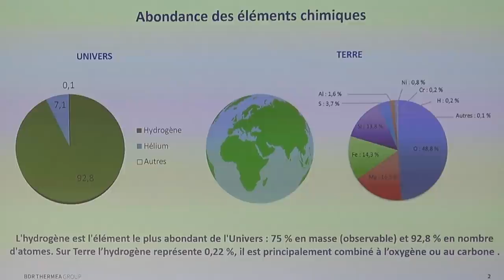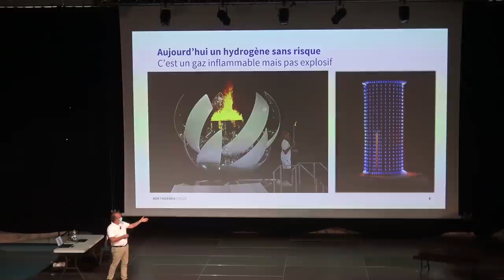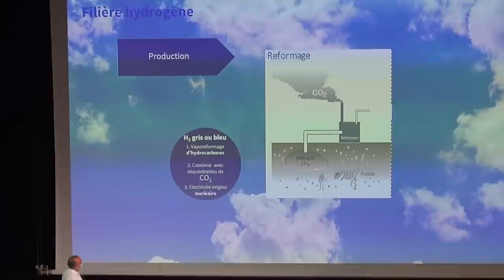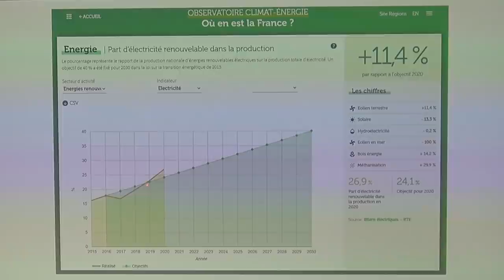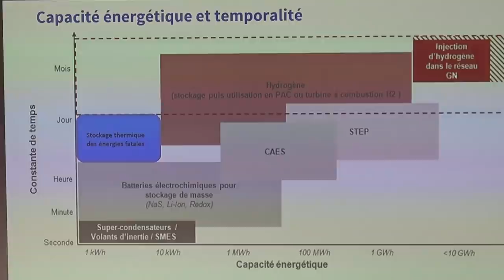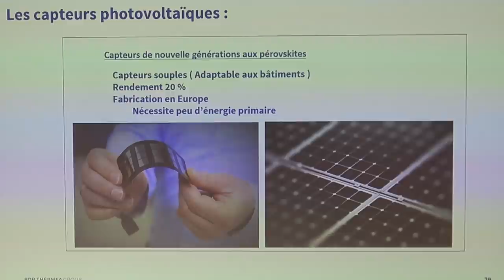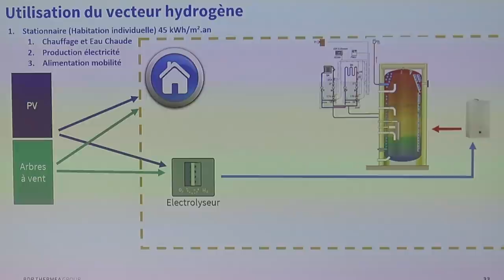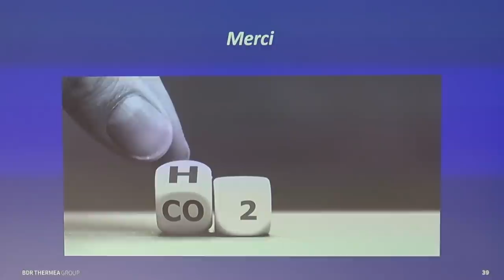Marathon des Transitions - Hydrogène : l'énergie de demain pour tous ? - Olivier STENUIT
Marathon des Transitions - 4/6
Hydrogène : l'énergie de demain pour tous ?

L’hydrogène est un excellent vecteur énergétique : il peut être produit sans émissions de carbone à partir de multiples sources et le réseau gazier existant peut être transformé et étendu à coût raisonnable pour le transporter.
L’hydrogène vert produit à partir d’électricité favorisera le déploiement massif des sources d’électricité vertes.
L’hydrogène et les gaz verts en général, constituent de fait, une source majeure d’énergie décarbonée qui apparait comme une réponse efficace aux problématiques actuelles en matière d’énergie. Par ailleurs, sa mise en œuvre pourrait se faire très rapidement, à l’horizon de quelques années.
Un état des lieux des solutions envisageables – et envisagées – sera proposé dans cet exposé.

Olivier STENUIT

Olivier STENUIT a fait ses études à l’IUT Génie Thermique et Énergie de Grenoble et poursuivi sa formation au CNAM Paris en Physique du Froid.
Depuis 26 ans chez De Dietrich Thermique, en charge du développement, il est, depuis cette année, responsable du projet de déploiement de l’hydrogène pour la France au sein de la société BDR THERMEA.